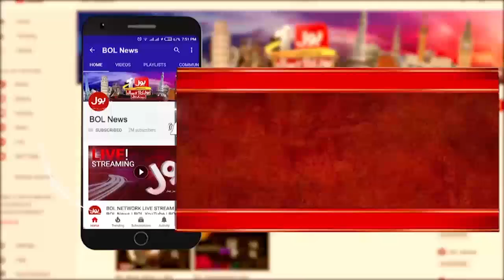Breast Cancer Awareness In Pakistan | Aaj Ki Taaza Khabar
BreastCancer